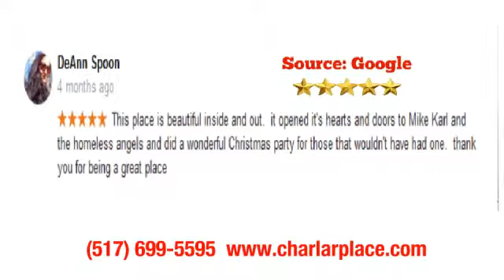Charlar Place REVIEWS Holt, MI Catering Five Star Reviews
Charlar Place Holt, MI Reviews: ★★★★★Charlar Place is a top reviewed Caterer and Wedding/Banquet Venue in Holt, MI.

This video shows some of the excellent testimonials and reviews that have been given by customers on behalf of Charlar Place

These are real 5 star reviews by real customers who have enjoyed their experience at Charlar Place

For more info and special offers you can visit them at:
Charlar Place

Charlar Place Catering Reviews